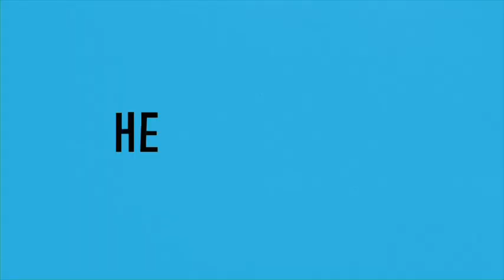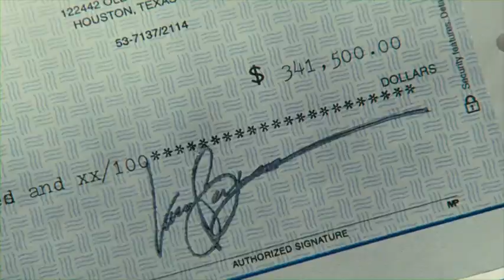I Love You Philip Morris Trailer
The trailer for "I Love you Phillip Morris"